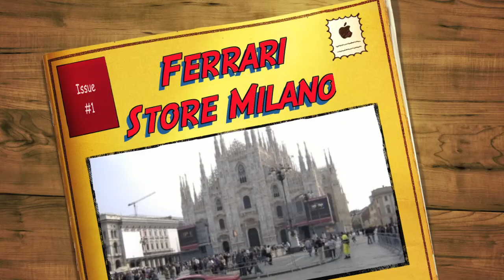Ferrari Store - Milano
Compilation of Milano Ferrari Store with exhaust sound.